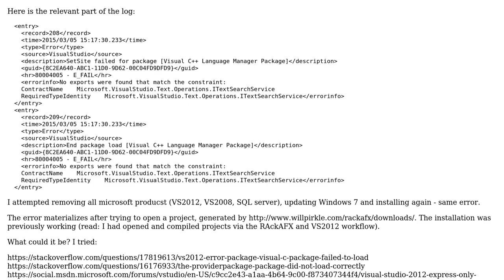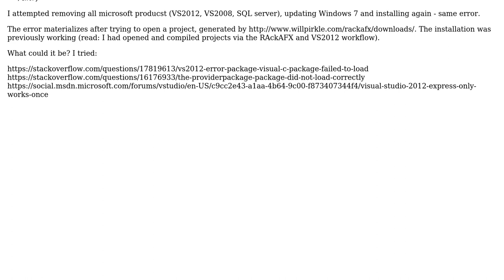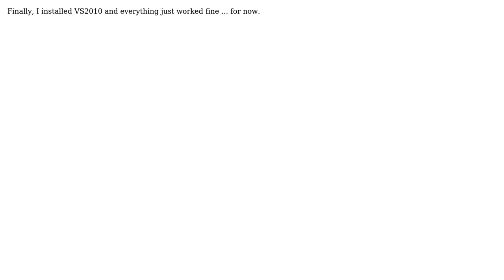Visual Studio 2012 refuses to open projects: (2 Solutions!!)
With thanks & praise to God, and with thanks to the many people who have made this project possible! You are responsible for your own actions.